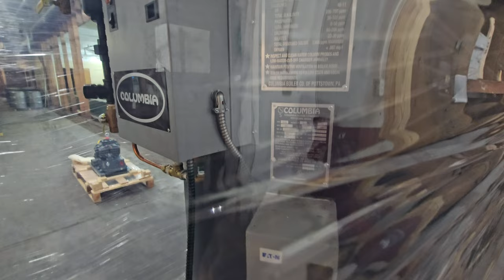Your Sugarshack Pictures! | New Equipment Arrives Ep 173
This is a lesson. Don't ever try to upload a video on Friday. YouTube is inundated with uploads on Fridays..

In this episode, we receive a couple of important pieces of equipment.  And... we show off YOUR sugarhouses!  This is probably my favorite video of the year!  Thank you for those who sent pictures!

Get a shot!  A MAPLE Shot!  Great product!  We love it!

check out Mike and Melissa Channel here!

Maple on!